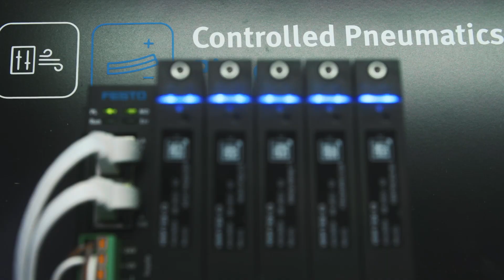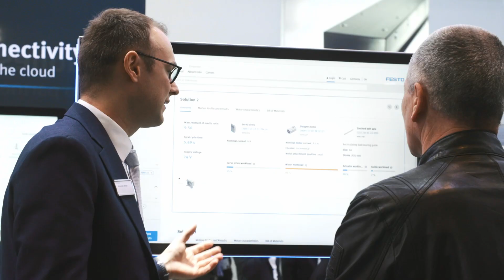Festo at Hannover Messe 2023 – Impressions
This year at Hannover Messe, everything revolves around the industrial transformation towards a circular economy and carbon-neutral production. We are all faced with the challenge of ensuring the supply of a growing world population while at the same time protecting our natural resources. At Festo, we are working to solve this challenge with innovative automation technology and technical education solutions, some of which we’re showcasing at our booth. Visit us and experience progress in motion live and in color.